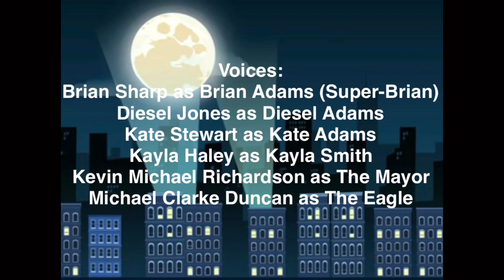Super-Brian End Credits on GoAnimate Network (April 2004)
NOTE: Fanmade.